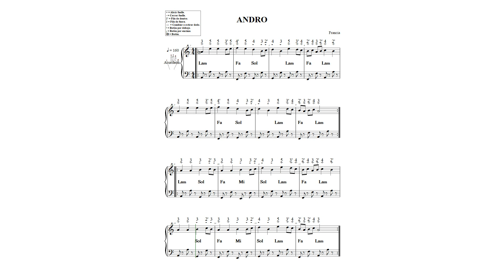ANDRO 1 N